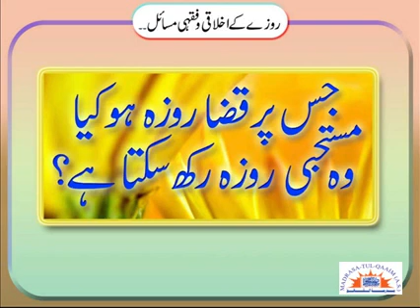FIQH(ROZA) Can we keep recommended fast(roza) if we have lapsed(qaza) fast on our shoulders.Abt 2min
Clip ref: Rozay Kay Ahem Fiqhi Masail. Madressa tul Qaim(as)